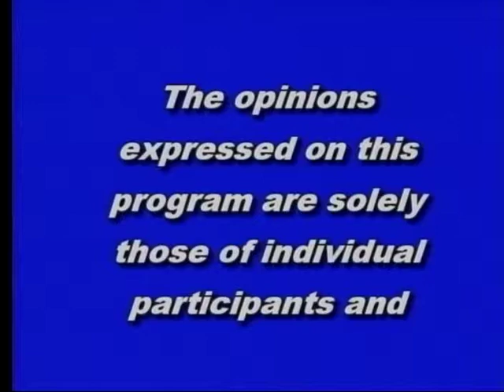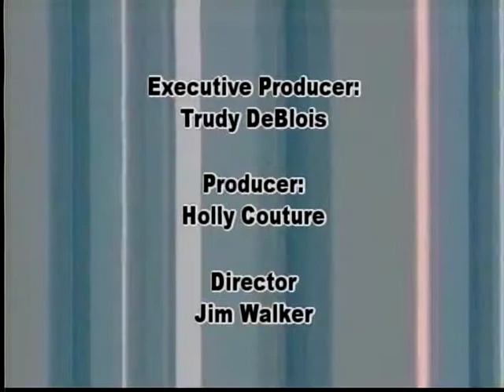Good Nutrition is Your Best Defense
Spectrum Generations March 2014 Mature Lifestyle Show brings to light how important good nutrition at every stage of life. Andrea MacDonald, a Registered Dietitian from Hannaford Supermarkets explained that older adults should focus on getting enough of certain nutrients, such as calcium and vitamin D, iron, B12, potassium, fiber, and protein.  "Good nutrition can be your best defense against disease and disease management".  Chris Teague, the Nutrition Director for Spectrum Generations We Sustain Maine Senior Nutrition Program (Meals on Wheels), spoke how home deliver meals and nutrition education improve the quality of life for home bound and disabled adults and have proved to help keep people in their homes and reduce short-term re-admissions to hospitals.  Chris also explained that the friendly visits of the volunteer Meals on Wheels drivers is as important as the nutritious meal.  During deliveries, the volunteers conduct wellness checks and are trained to recognize and report sighs of neglect and abuse.